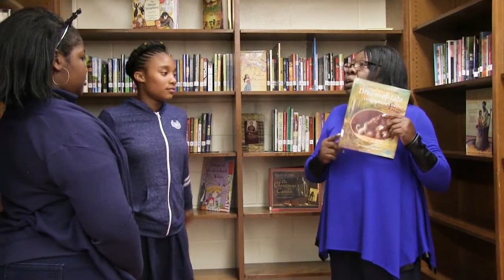Marian Brown, Media Specialist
Mrs. Marian Brown gives us her background, her job and her pro football son.